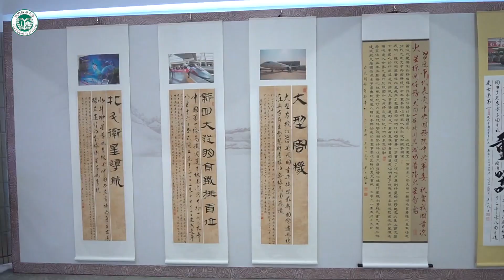澳門城市大學 中國文化研究院揭牌及家國情懷書畫展開幕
為弘揚中國文化，推動澳門在學術交流、學科建設等方面的發展，助力澳門文化教育、“一國兩制”偉大實踐與“一帶一路”倡議，澳門城市大學成立澳門中國文化研究院並於日前在氹仔校區舉行揭牌儀式。同日，城大舉辦“講好中國故事——家國情懷書法展”開幕儀式。